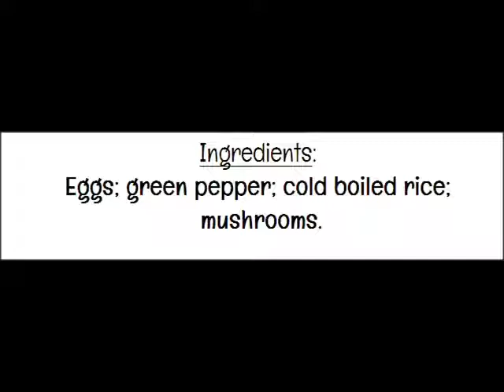How to Make SCRAMBLED EGGS (Japanese Style) Old Vintage Recipe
SCRAMBLED EGGS (Japanese Style)
Ingredients:
Eggs; green pepper; cold boiled rice; mushrooms.

Procedure:
Break into frying pan half a dozen eggs, stirring lightly with knife. Add quickly, before egg begins to cook, a tablespoonful of chopped green pepper, the juice of an onion, half a cupful of chopped mushrooms, and half a cupful of boiled rice. Toss all quickly together. Cook over a very slow fire, and serve hot.
Thank you for visitng me :)